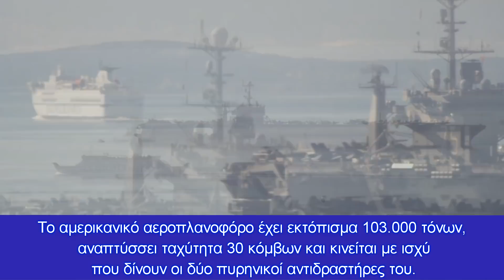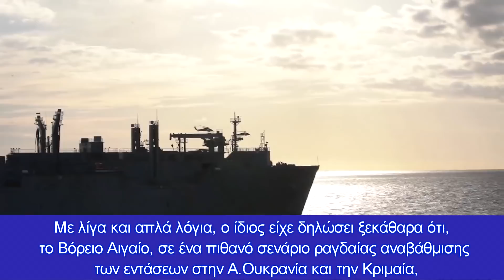Στην Αλεξανδρούπολη κινείται το USS Harry S Truman Κλειδώνει την Μαύρη θάλασσα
Το Χάρι Τρούμαν πλέει γύρω από Λημνο είναι σε battle orbit για συνεχείς απογειώσεις μαχητικών F-18
pentapostagma.gr/kosmos/enoples-syrraxeis/7074059_gyro-apo-tin-limno-uss-harry-s-truman-cvn-75-apo-soyda
Έρχεται σύμφωνα με ελληνικά ΜΜΕ και ρεπορτάζ της Γεωργίας Γαρατζιώτη στο OPEN,το αμερικανικό αεροπλανοφόρο USS Harry S. Truman,στην Αλεξανδρούπολη, το οποίο βρίσκονταν μεταξύ Αη Στράτη και Λήμνου.
Η πορεία του αμερικανικού αεροπλανοφόρου σηματοδοτεί έναν νέο «ψυχρό» πόλεμο μεταξύ ΗΠΑ και Ρωσίας, ο οποίος έχει μεταφερθεί πλέον στο Αιγαίο και τα Στενά του Βοσπόρου.
Υπενθυμίζουμε σε ρουμανικά και άλλα αεροδρόμια βρίσκονται αμερικανικά αεροσκάφη F-18 και F-35 που υλοποιούν εναέριες περιπολίες.
Την ομάδα μάχης του αεροπλανοφόρου αποτελούν το καταδρομικό USS San Jacinto (CG 56) και τα αντιτορπιλικά USS Bainbridge (DDG 96), USS Cole (DDG 67), USS Gravely (DDG 107), και το USS Jason Dunham (DDG 109), ενώ έχει ενταχθεί σε αυτή και η φρεγάτα HNoMS Fridtjof Nansen (F310).
Το αμερικανικό αεροπλανοφόρο έχει εκτόπισμα 103.000 τόνων, αναπτύσσει ταχύτητα 30 κόμβων και κινείται με ισχύ που δίνουν οι δύο πυρηνικοί αντιδραστήρες του. Το μήκος του αγγίζει τα 333 μέτρα, το πλάτος του τα 78, ενώ το ύψος του φτάνει τα 74 μέτρα. Η έκταση του καταστρώματός του ξεπερνά τα 4,5 στρέμματα.
Το USS Harry S. Truman (CVN-75) μεταφέρει 90 μαχητικά αεροσκάφη όλων των τύπων ενώ διαθέτει 2.500 καμπίνες με δυνατότητα παραμονής 6.500 στρατιωτικού προσωπικού.
Σε άρθρο μας πριν μερικούς μήνες, είχαμε αναφέρει ότι το Αιγαίο θα αποκτήσει τρομερή σημασία σε ενδεχόμενη κλιμάκωση της έντασης Ρωσίας-Ουκρανίας.
Ο Ρώσος στρατιωτικός εμπειρογνώμονας, Γιούρι Νετκάτσεφ, είχε αναφέρει ότι : “Για να υποστηρίξουν όμως στρατιωτικά την Ουκρανία, τα αμερικανικά αντιτορπιλικά δεν χρειάζεται να εισέλθουν στη Μαύρη Θάλασσα. Αυτά τα πλοία είναι εξοπλισμένα με πυραύλους RGM-109E Tomahawk Block IV, τύπου Κρουζ με εμβέλεια 2.400 χλμ. οι οποίοι είναι ικανοί να διασχίσουν ολόκληρη την Μαύρη Θάλασσα και την Κριμαία για να χτυπήσουν στο Ντονέτσκ”.
Με λίγα και απλά λόγια, ο ίδιος είχε δηλώσει ξεκάθαρα ότι, το Βόρειο Αιγαίο, σε ένα πιθανό σενάριο ραγδαίας αναβάθμισης των εντάσεων στην Α.Ουκρανία και την Κριμαία, θα διαδραματίσει τρομερά σοβαρότατο ρόλο, δεδομένης και της συνθήκης του Μοντρέ και των περιορισμών στα Στενά του Βοσπόρου.
ΝΑΤΟ και Ρωσία προετοιμάζονται για ένα ισχυρότατο μπραντεφέρ στην περιοχή μας, ενώ οι Τούρκοι σχεδιάζουν τον επόμενο μήνα πιθανότατα έρευνες στην Α.Μεσόγειο, δημιουργώντας μια πραγματικά μια “καυτή” περιοχή σε ολόκληρη την Μεσόγειο.